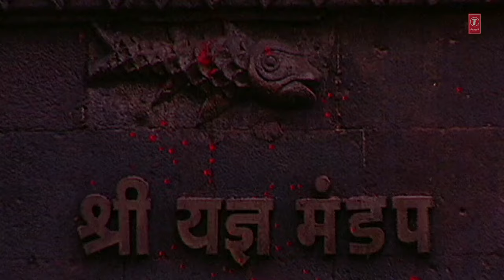THAI THAI DISEAMBABAI I BAALEGHATALA BHAKT HA AALA I T-Series Marathi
Song: THAI THAI DISEAMBABAI
Album: BAALEGHATALA BHAKT HA AALA
Singer: ANAND SHINDE, SHANKULTA JAADHAV, SHRIKANT NAARAYAN, RAHUL SHINDE
Lyrics: SAGAR PAWAR
Music Label: T-Series